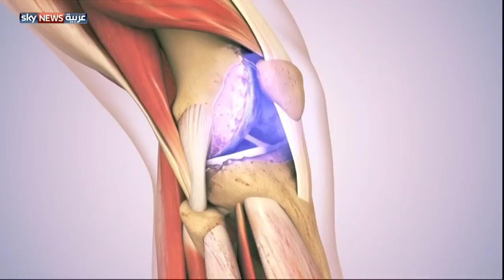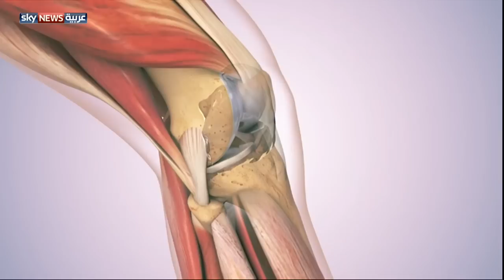علاقة السمنة بالتهاب المفاصل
أظهرت نتائج دراسات حديثة أن زيادة الوزن ترفع خطر الإصابة بالتهاب المفاصل التنكسي خاصة في الدول العربية. ويؤدي هذا المرض تدريجيا لتآكل الغضاريف التي تحمي مفاصل العظام، مما يسبب ألما وصعوبة في الحركة فيما بعد